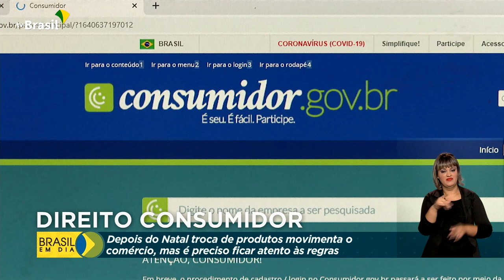Brasil em Dia - 28 de dezembro de 2021